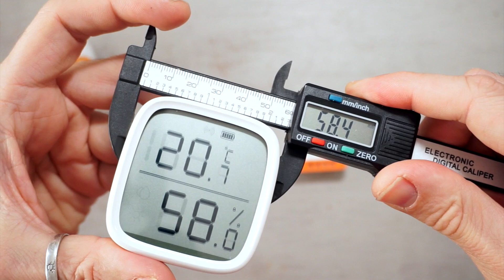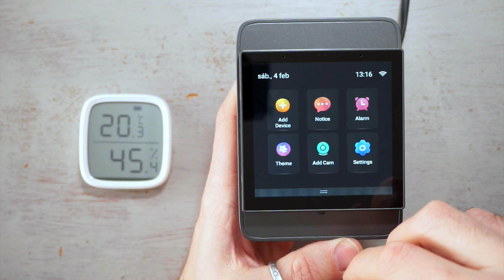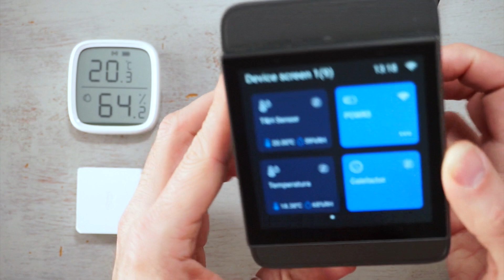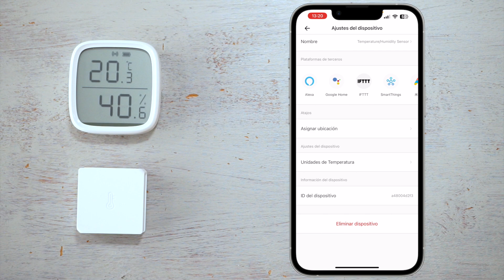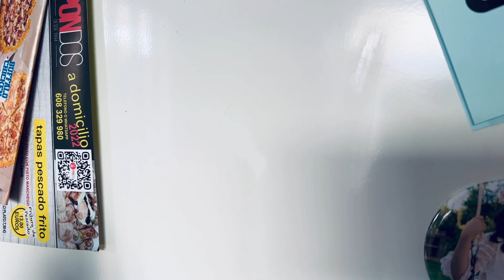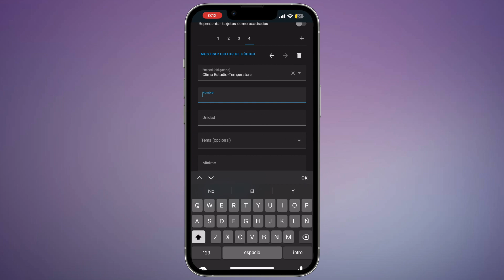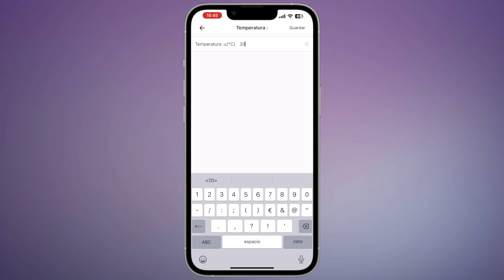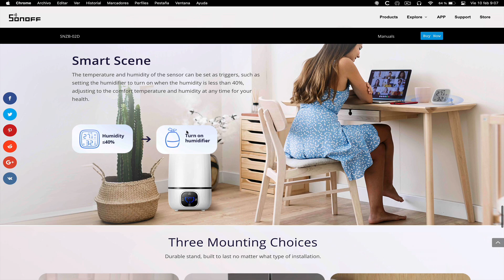El SENSOR definitivo compatible con HOME ASSISTANT y con ALEXA | SONOFF SNZB-02D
🛒 ¿Dónde comprar?

En este nuevo video del canal os muestro con detalle cómo es el sensor de temperatura y humedad SNZB-02D de sonoff que puede facilitarnos mucho la vida en temas domóticos en casa. Además es compatible con homeassistant y te lo cuento en el vídeo.